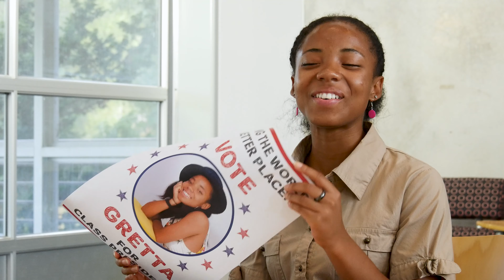Girl Scouts Heart of Michigan Camp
Today, on Juliette Gordon Low’s birthday, we reflect upon her legacy and dreams for our organization. One thing that was so important to Juliette was getting girls into the great outdoors to develop their confidence, resilience, and leadership skills.
We are incredibly proud to carry on her legacy and provide that outdoor space for girls to grow now and throughout their entire life. We can’t wait for summer, be on the lookout for the 2022 Summer Camp Guide – coming soon!⛺️

Produced by: M2 McMillian Media